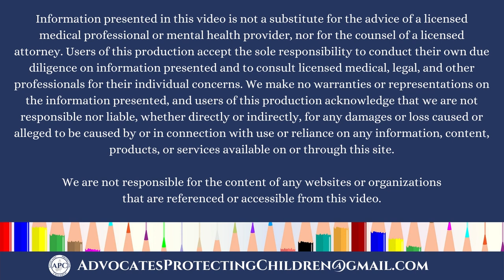Episode 5: Transgender Identity As Social Contagion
Advocates Protecting Children
Desist, Detrans & Detox: Getting Your Child Out of the Gender Cult
Transing Our Children
Always Erin
The national Navigating the Transgender Landscape School Resource Guide